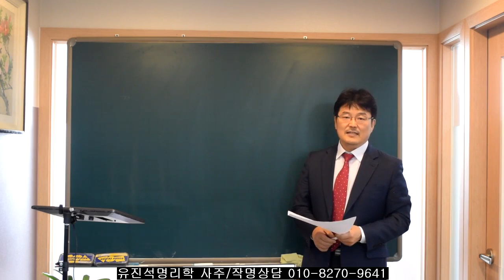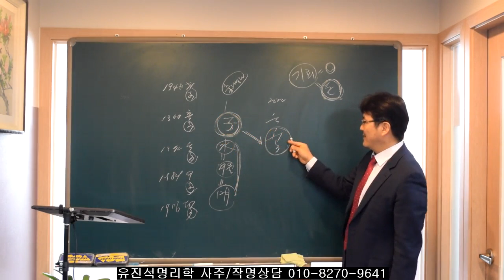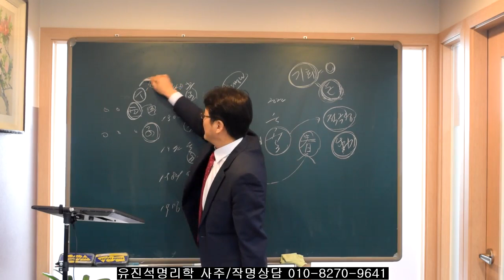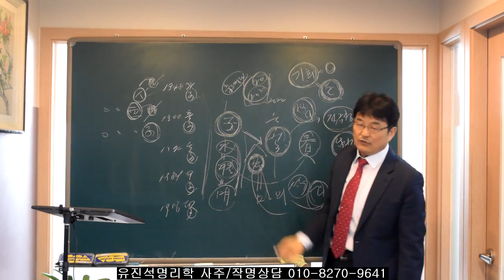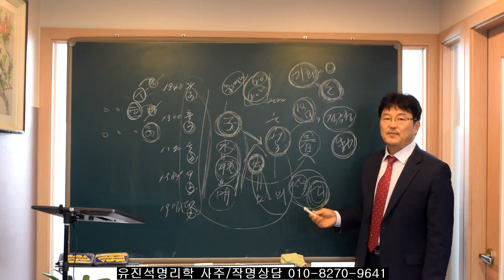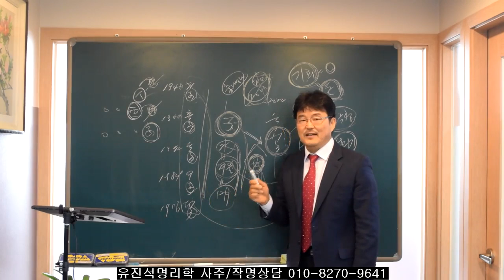2022년 임인년 쥐띠들의 운세. 오상유진석명리학강의